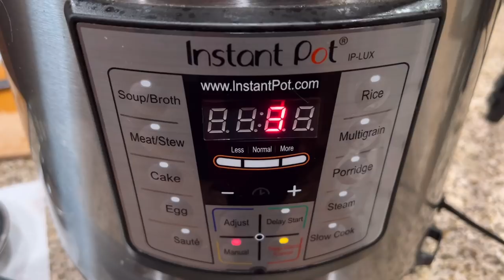Indian Mom Productive Morning Routine! Kids Sick Day Vlog ! Small Habits For Clean & Organized Home